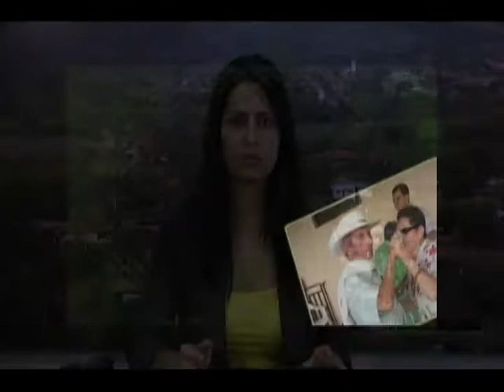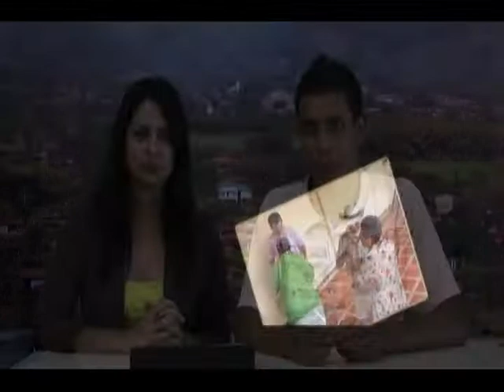NotiViterboMayo11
Noticiero desarrollado en los estudios de Viterbo TV